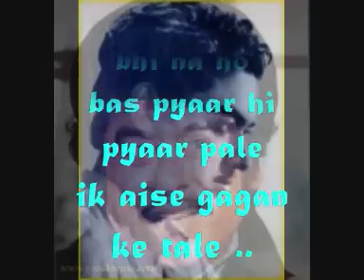aa chal ke tujhe mein le ke chalu.. Door Gagan Ki Chhaon Mein1964_ AIO Kishore Da! the Gr8_a tribute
Song : Aa chal ke tujhe mein le ke chalun..
Film - Door Gagan kee Chhav Mein (1964),
Singer -Music Director, Lyricist ,Actor , Producer and Direction: The Great Kishore Kumar,.Legend Kishore Da
Star Cast:  -Kishore Kumar, Supriya Choudhary, Iftekhar, Hiralal, Leela Mishra, Shashikala,

Lyrics-
Aa chal ke tujeh main le ke chaluun
ik aise gagan ke tale
jahan gam bhi na ho, aansoo bhi na ho
bas pyaar hi pyaar pale

Suraj ki pahali kiran se, aashaa kaa savera jaage (2)
chandaa kii kiraN se dhul kar, ghanaghor andhera bhaage (2)
kabhi dhuup khile kabhi chhaav mile
lambii sii Dagar na khale

Jahan door nazar daud aae, aazaad gagan laharaae laharaee (2)
jahan rang birange panchhi, aashaa kaa sandesaa laayen (2)
sapano me pali hansati ho kali
jahan shaam suhaani dhale

Sapano Ke aise jahan mein jahan pyaar hi pyaar khila ho
hum jaa ke vahan kho jaaye shikuva na koyi ghila ho
kahin bhair na ho koyi ghair na ho
sab milke chalte chale
aa chal ke tujeh mein leke chaluun